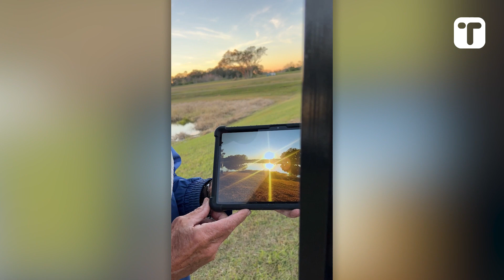Man Photographs Sunset Every Night To Remember Late Wife Of 65 Years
A man who spent evenings with his wife taking dramatic photos of sunsets has continued that tradition as a way of healing after her passing, sharing his stunning photos online. Rick Glombowski, 85, was married to wife Lillian for 65 years before her passing in 2022, and each evening the couple would head out to enjoy the last of the Lakeland, Florida, daylight together. For 14 of those years Rick and Lillian would photograph reds, ambers and yellows across the sky, but after Lillian passed, Rick initially found it too difficult to photograph sunsets on his own. When he tried, the memories of Lillian came flooding back. But after a few weeks, Rick made a promise: "I felt like Lil wouldn't want me to quit," he said. Now, each evening, Rick heads out on a golf buggy and takes a few photos on his tablet, uploading them to a Facebook group for all to enjoy. Over the years, Rick estimates he has taken so many sunset photos each evening, the amount totals more than 100,000 images.

VideoID: TT-5583

Rights Cleared & Verified: 01/27/2023

T&T Creative Media is a user-generated video licensing company. We unearth, verify, package, and deliver newsworthy clips to major news organizations and brands worldwide.